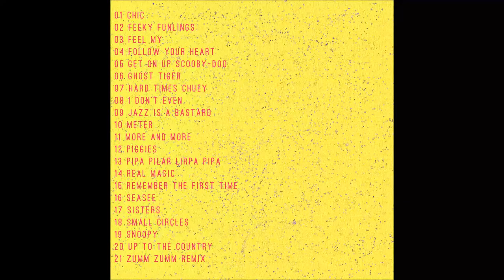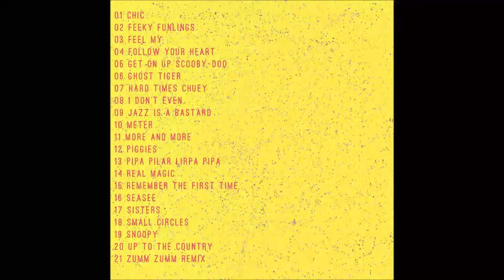Digon - Get On Up Scooby Doo